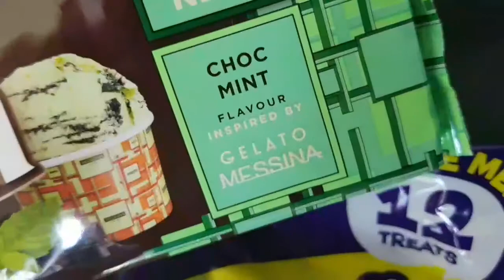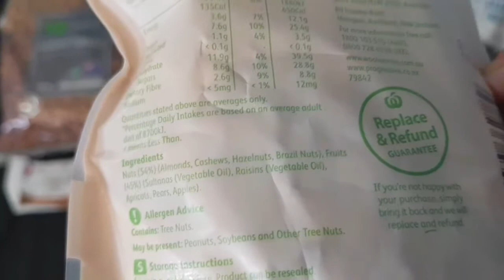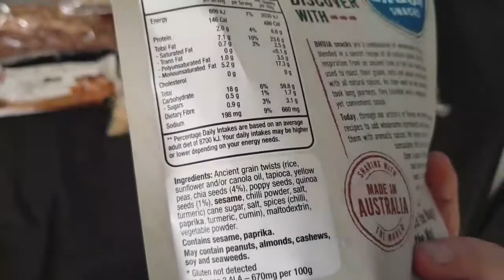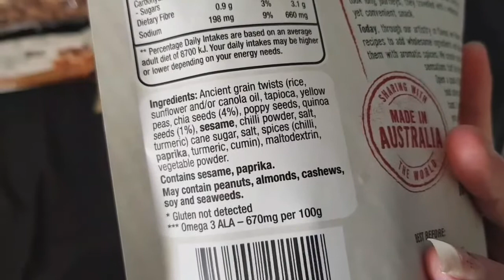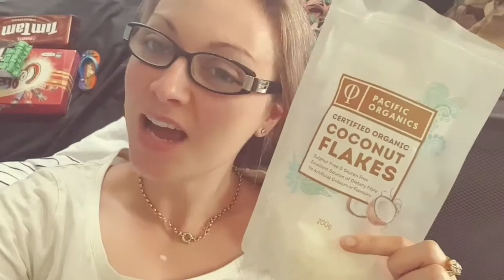A Day In The Life - Packing my carry on bag aka snack bag!